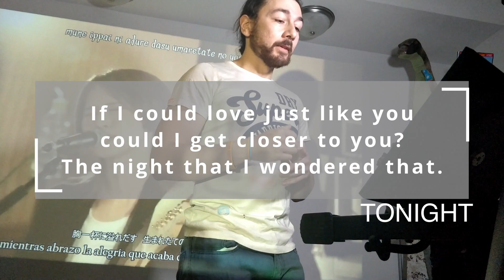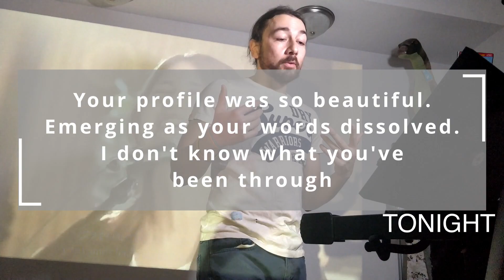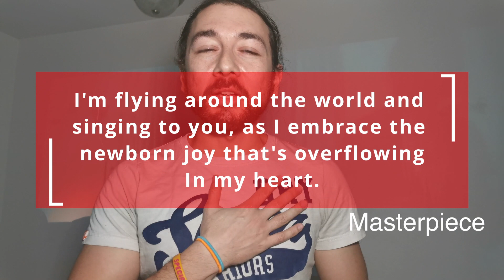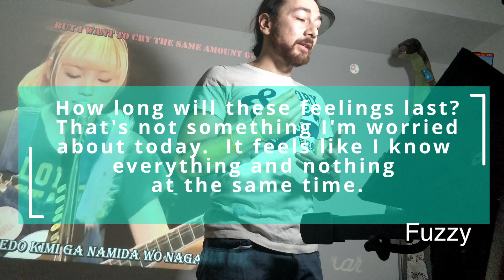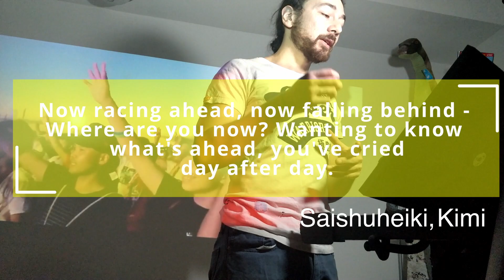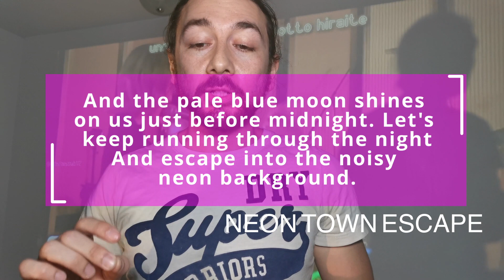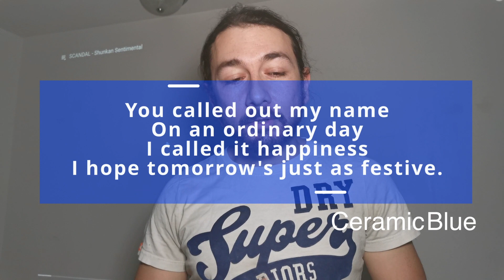~The ULTIMATE Review of SCANDAL'S Kiss From The Darkness! ~ Part 1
This video took me almost three years to finish but by golly. I finally did it! What an album and what a time just getting to this moment with all of you here to share this project with at the end. I hope you all enjoy this two part masterwork made with love for myself and for y'all who love music! Scandal continues to show why they are one of the most consistent and creative bands out there in the world today, so this one goes out to those 4 amazing ladies who rock so very hard!

Lyrics Credit to:
SCANDAL HEAVEN

MUSIC
Snippets of songs owned by the band Scandal of course!